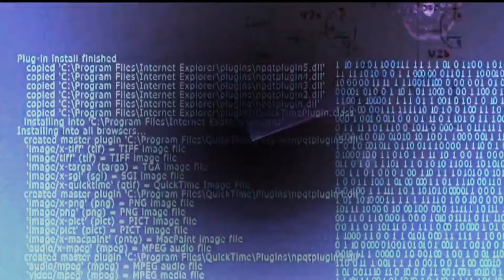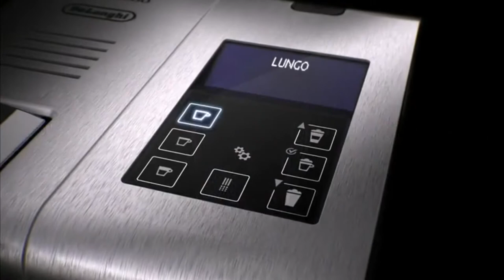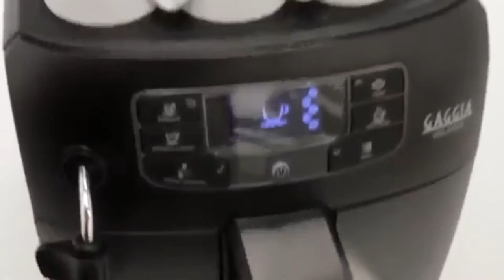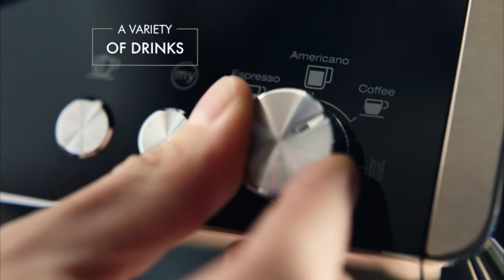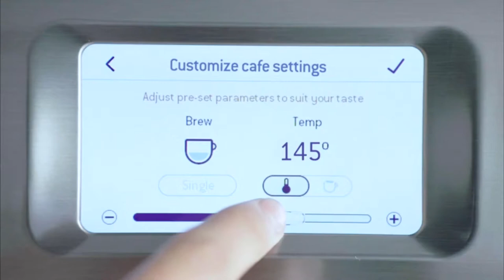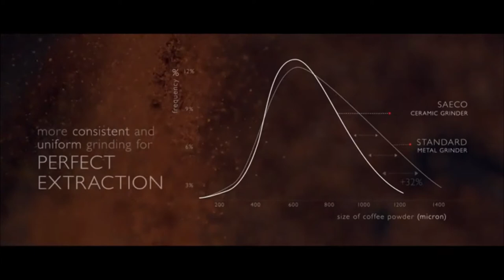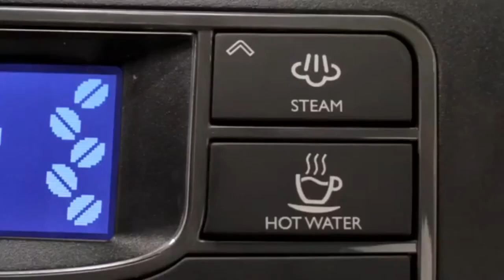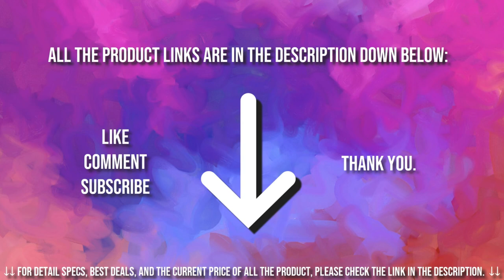Best CoffeeHouse Espresso Maker and Cappuccino Machine | 10 Best Review In 2019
This list is not a TOP. Is a list of the Best CoffeeHouse Espresso Maker and Cappuccino Machine | 10 Best Review In 2019 in not  a particular order

10.7 Pc All-In-One Espresso Machine & Cappuccino Maker Barista
      Bundle Set w/ Built-In Steamer & Frother  (Inc: Coffee Bean
      Grinder, Portafilter, Milk Frothing Cup, Spoon/Tamper & 2 Cups),
      Stainless Steel

9.Mr. Coffee One-Touch CoffeeHouse Espresso Maker and
   Cappuccino Machine

8.Technivorm Moccamaster 59694 KBG Coffee Brewer, 40 oz,
   Stone Grey

7.De'Longhi America, Inc. EN750MB Lattissima Pro Original
   Espresso Machine with Milk Frother, 10.8" L x 7.6" W x 13" H,
   Brushed Aluminum

6.Gaggia RI8260/47 Velasca Espresso Machine, Black

5.De'Longhi La Specialista Espresso Machine with Sensor Grinder,
    Dual Heating System, Advanced Latte System & Hot Water Spout
    for Americano Coffee  or Tea, Stainless Steel, EC9335M

4.Breville BES880BSS Barista Touch Espresso Maker, Stainless
   Steel

3.Saeco HD8927/47 PicoBaristo Super Automatic Espresso
   Machine Stainless Steel

2.Gaggia RI9700/64 Babila Espresso Machine, Stainless Steel

1.Saeco Xelsis SM7684/04 Super Automatic Espresso Machine,
    Titanium Metal Front

Short, strong espresso is the gold standard when it comes to coffee. How can you get this rich drink just the way the Italians like it, though?

Well, by starting with freshly ground beans and filtered water and adding the best espresso machine into the mix, getting those shots really isn’t rocket science.

Our testing saw us work through over 40 machines and we culled those down to over 10 of the very finest. We’ve got something for everyone today from budget machines to commercial powerhouses, from straight-up espresso makers to multipurpose machines. Best CoffeeHouse Espresso Maker and Cappuccino Machine | 10 Best Review In 2019

★Best Amazon Today's Deals
★Try Prime Discounted Monthly Offering
★Try Twitch Prime
★Try Amazon Home Services
★Kindle Unlimited Membership Plans
★Give the Gift of Amazon Prime
★Create an Amazon Wedding Registry
★Try Audible and Get Two Free Audiobooks

BestCoffeeHouseEspressoMakerandCappuccinoMachine|10BestReviewIn2019
BestCoffeeHouseEspressoMakerandCappuccinoMachine|10BestReviewIn